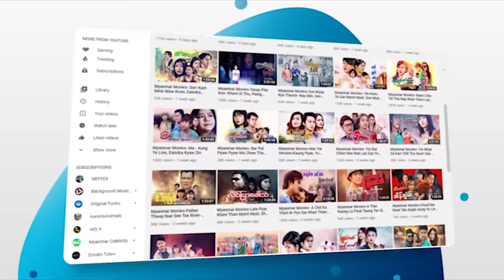မြန်မာဇာတ်ကား- ကျွန်မချစ်လင်သူမခင်ပွန်း- ဇေရဲထက် ၊ စိုးမြတ်သူဇာ ၊ သွန်းဆက် - Myanmar Movie - Funny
ျမန္မာဇာတ္ကား- ကြၽန္မခ်စ္လင္သူမခင္ပြန္း- ေဇရဲထက္၊ စိုးျမတ္သူဇာ၊သြန္းဆက္ - Myanmar Movie - Funny - Love - Romance - Drama

Presenting daily.

မဟာ အပလီကေးရှင်းကို ဖုန်းမှာ install လုပ်ပြီး
မြန်မာဇာတ်ကားသစ်များစွာကို ကြည့်ရှုနိုင်ပါတယ်။
မြန်မာဇာတ်ကားသစ်များစွာကို ကြည့်ရှုနိုင်ပါတယ်။

Myanmar Video - Kyama Chit Lin Thu Ma Khin Poon - Zay Ye Htet - Soe Myat Thuzar - Thoon Satt - Funny - Drama - Love - Romance